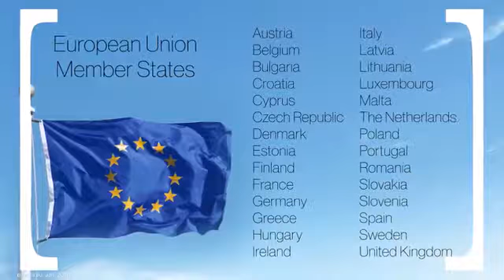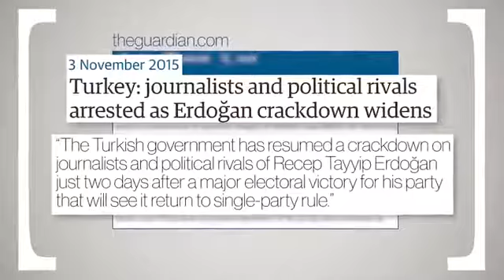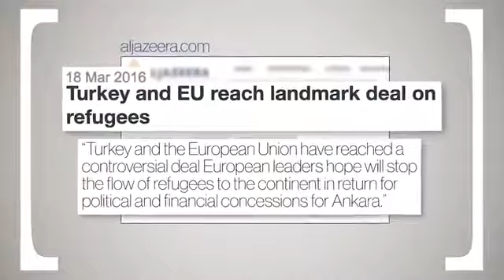Will Turkey ever be able to join the EU?